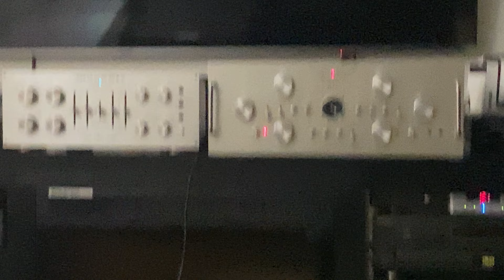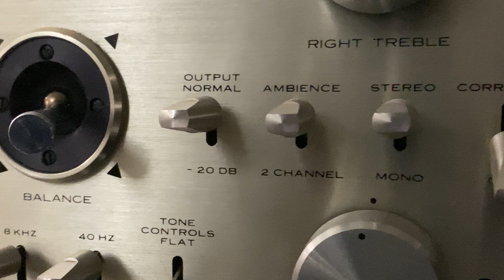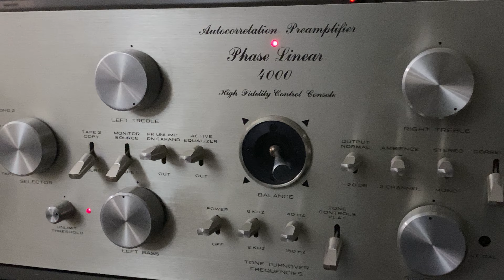Phase Linear 4000 Preamp